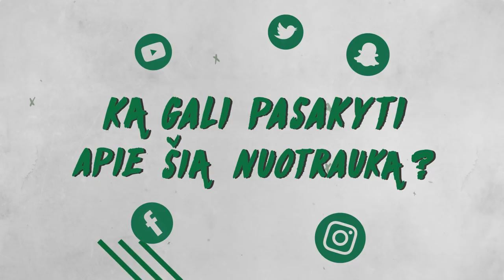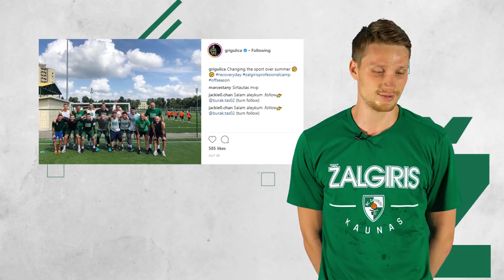FollowMeZalgiris: Marius Grigonis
Rubrikoje FollowMeZalgiris apie savo įpročius ir nuotraukas mėgstamiausiame socialiniame tinkle „Instagram“ pasakoja Marius Grigonis.